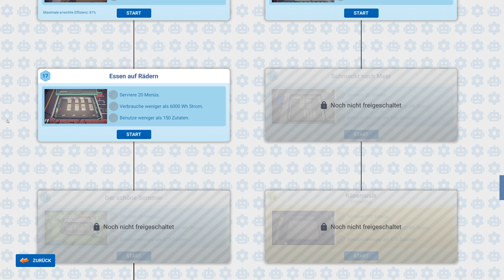Automachef - Essen auf Rädern - Let's Play #33 deutsch german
Automachef entwickle die Küche von Morgen schon Heute!
Hallo,
das ist ein Let's Play des Spieles Automachef von Hermes Interactive gespielt von Masterschroeder auf Steel Games Studio.

Spielinformationen Quelle Steam:

Titel: Automachef
Genre: Indie, Simulation
Entwickler: Hermes Interactive
Publisher: Team17 Digital Ltd
Franchise: Team17 Digital
Veröffentlichung: Coming July 23rd 2019

Willkommen bei Automachef, einem Ressourcenverwaltungsspiel, in dem Sie Küchen entwerfen und Maschinen programmieren! Es ist Zeit, die Küche von morgen zu entwerfen. Heute.
Planen. Positionieren. Programmieren:
Entwerfen und bauen Sie automatisierte Restaurants und programmiere Sie sie dann! Haben Sie eine Ich-Kann-Es-Einstellung und das Know-how, um die Welt der automatisierten Restaurants zu erobern?

Herausfordernde Rätsel:
Stimmen Sie Ihren Verstand ab, um komplizierte Raum-, Ressourcenmanagement- und Szenario-Rätsel zu lösen! Nicht genügend Hot-Dogs? Sie schaffen das! Die Küche brennt? Kein Problem, für jemanden wie Sie!

Mehrere gehirnkitzelnde Modi:
Nehmen Sie die Kampagne in Angriff, machen Sie Ihren Weg, oder drehen Sie einfach durch im Sandbox-Testmodus

Endloser Charme und schrulliger Humor:
Alles in Hülle und Fülle geliefert von unserem hilflos irregeführten robotischen menschlichen Protagonisten, Robert Person. Der gewiss ein Mensch ist. Fragen Sie nicht.

Mod-Unterstützung:
Denken Sie, Sie schaffen es, noch mehr draus zu machen? GROẞARTIG! Steigen Sie ein und kreieren Sie Ihre eigenen Zutaten, Rezepte und Szenariostufen mit dem Steam Workshop!